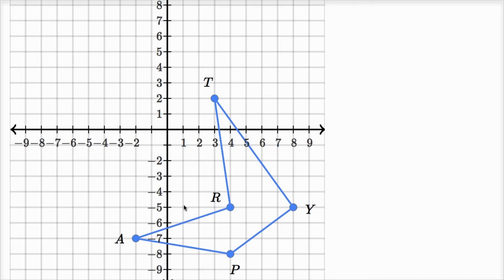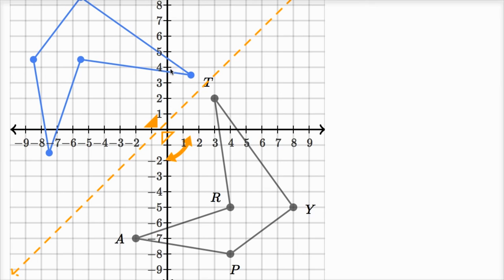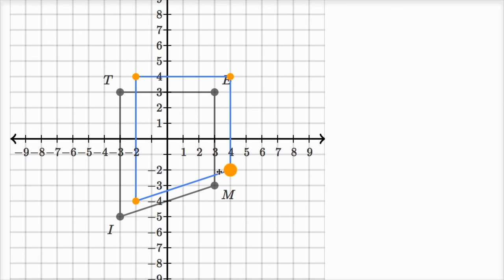Geometrik Dönüşümler (Temel Geometri)